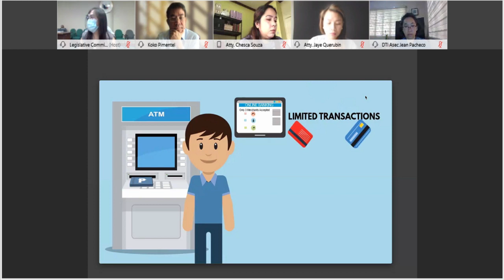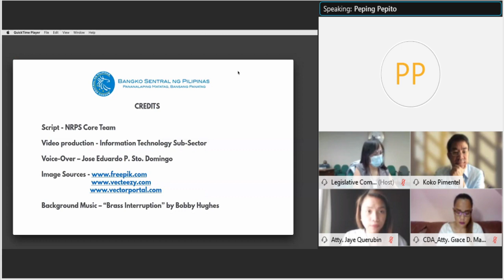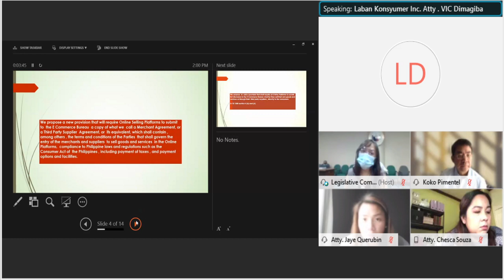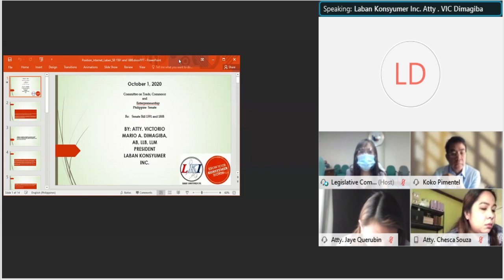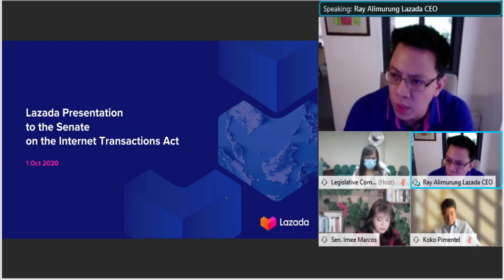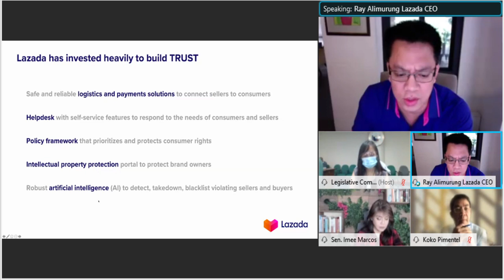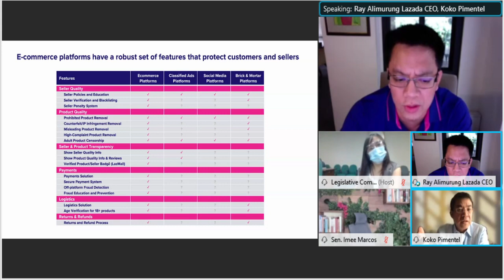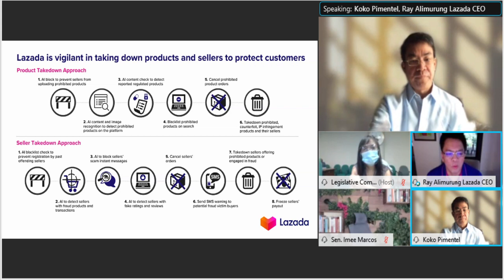Committee on Trade, Commerce and Entrepreneurship (October 1, 2020)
Agenda: S. No. 1591 - Internet Transactions Act

S. No. 1808 - Promoting Online Transactions, Safeguarding the Rights of Consumers and Merchants